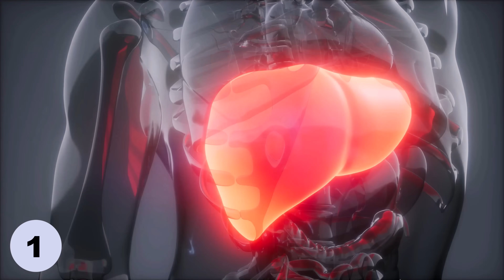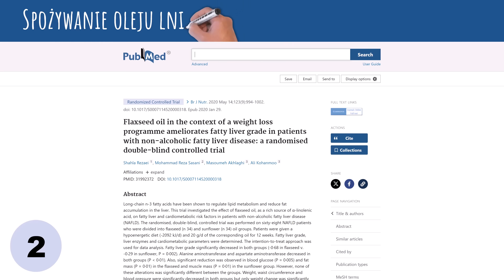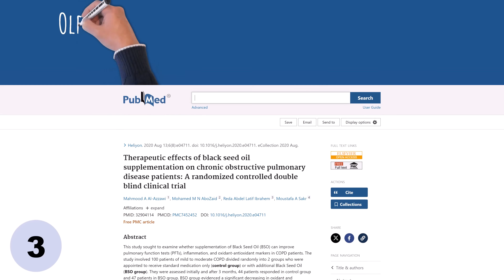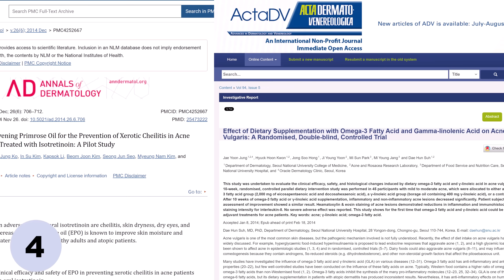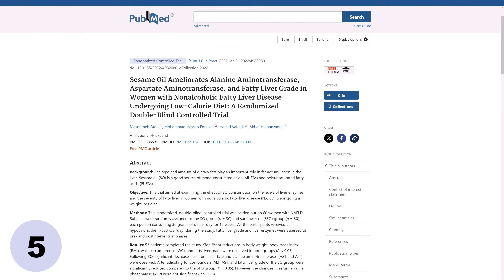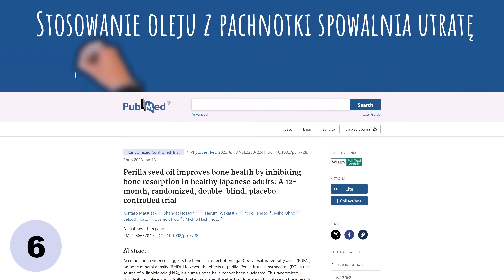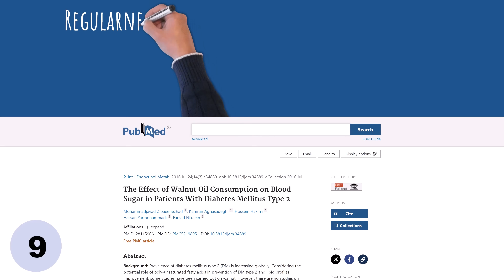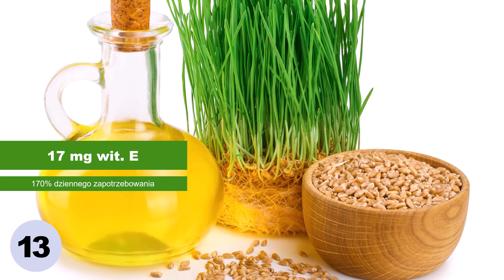Oleje, od których się zdrowieje — ranking ⭐ Dodawaj do sałatek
W tym filmie omawiam najzdrowsze oleje. Zależnie od potrzeb organizmu, warto sobie wybrać 1-2 i włączyć na stałe do diety, aby wzmocnić zdrowie. Omawiane oleje to: oliwa extra virgin, olej lniany, olej z czarnuszki, olej z wiesiołka, olej sezamowy, olej z pachnotki, olej z ogórecznika, olej z krokosza barwierskiego, olej z orzechów włoskich, olej z pestek granatu, olej z pestek winogron, olej ryżowy, olej z kiełków pszenicy. Z filmu dowiedzą się Państwo, w przypadku jakich problemów zdrowotnych jest stosować: cukrzyca typu 2, wysokie trójglicerydy, niealkoholowe stłuszczenie wątroby, podwyższone ciśnienie, choroby stawów (RZS, czyli reumatoidalne zapalenie stawów, bóle stawów itd.), pamięć i koncentracja i wiele innych. Pozdrawiam, dietetyk dr Bartek Kulczyński.

⏱️ SPIS TREŚCI:
0:00 | Ranking najzdrowszych olejów do sałatek i nie tylko
0:41 | Istotna uwaga odnośnie do omawianych olejów
0:56 | TOP 5 najlepiej przebadanych olejów
12:52 | 8 pozostałych, które warto rozważyć
19:12 | Warto wybrać 1-2 i włączyć do diety